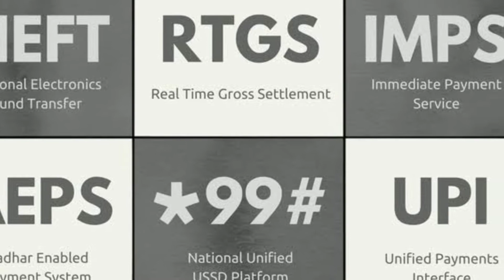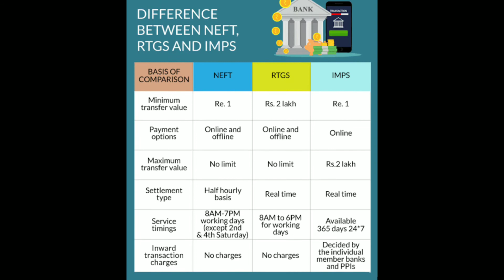Now NEFT fund transfer available everyday. New rules by RBI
doston aaj se NEFT fund transfer ko har din ke liye available kar diya gaya hai RBI ki or se. matlab aaj se aap NEFT fund transfer ko UPI ya IMPS ki tarah kabhi bhi use kar sakte hain.
RBI ne yah bhi update Diya hai ki jald hi NEFT fund transfer ko saving account holders ke liye free kar diya jaega.